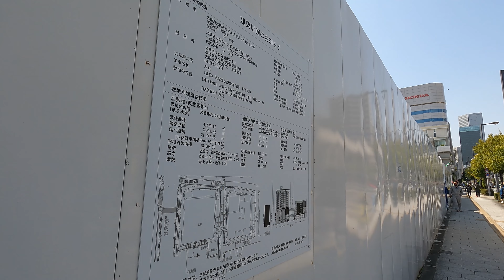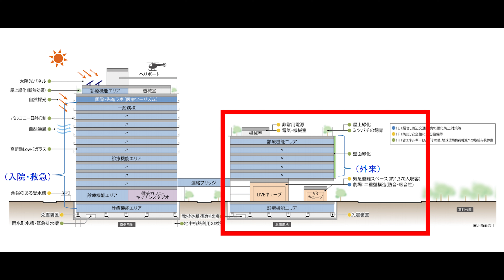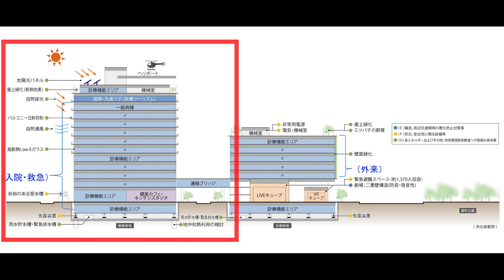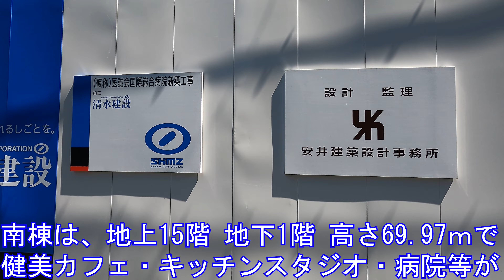第②弾 タワークレーン2基の構築完了！ ～（仮称）医誠会国際総合病院 新築工事～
★過去動画★
扇町公園南側に病院を核とする複合施設建設計画
～（仮称）医誠会国際総合病院　新築工事～

事業主　医誠会、ヒューリック、一般財団法人ホロニクス医学健康振興財団
設計・監理　安井建築設計事務所
施工　清水建設
アクセス　大阪メトロ堺筋線の扇町駅から徒歩2分
用途　病院・ホール・多目的貸し会議室・カフェ等

北棟
所在地　大阪市北区南扇町7番1
地上　9階　地下1階
高さ　37.99ｍ（立体駐車場棟　38.12ｍ）
延べ面積　21747.85㎡（立体駐車場棟　2302.95㎡を含む）
容積対象面積　18668.76㎡

南棟
所在地　大阪市北区南扇町1番1
地上　15階　地下1階
高さ　69.97ｍ
延べ面積　40916.67㎡
容積対象面積　38197.13㎡

2023年6月30日　竣工予定
2023年　開設予定